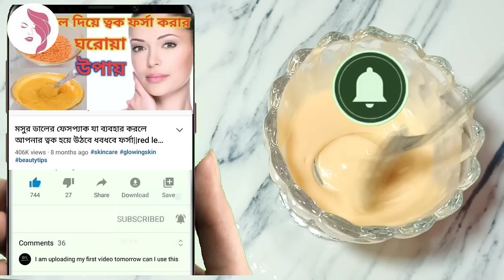গরমে বেসন ত্বকে এভাবে লাগিয়ে ত্বক করুন ধবধবে ফর্সা ও উজ্জল | Besan face pack | Summer skin care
Hello Viewers,
 Assalamu Alaikum

 বেসন দিয়ে ত্বকের যত্ন,বেসনের ফেসিয়াল, বেসনের ফেসপ্যাক, বেসন ফেসপ্যাক, ব্যাসন প্যাক, বেসন প্যাক, ফেসপ্যাক, ফেস মাস্ক,
টমেটো দিয়ে ত্বক ফর্সা করার উপায়,  টমেটো দিয়ে ফেস প্যাক, টমেটো ফেসিয়াল, টমেটো দিয়ে ফেসিয়াল,  ফর্সা হওয়ার উপায়, ফর্সা হওয়ার সহজ উপায়, ত্বক ফর্সা করার উপায়, ত্বক ফর্সা করার ক্রিম, ফর্সা হওয়ার ক্রিম, অ্যান্টি এজিং ক্রিম, শীতে ত্বকের যত্ন, নাইট ক্রিম, কালো দাগ দূর করার উপায়, চোখের নিচের কালো দাগ দূর করার উপায়, ঘরোয়া রেমিডি, গরমে ত্বকের যত্ন, গরমে ত্বক ফর্সা করার উপায়, হোমমেড ফেসপ্যাক,